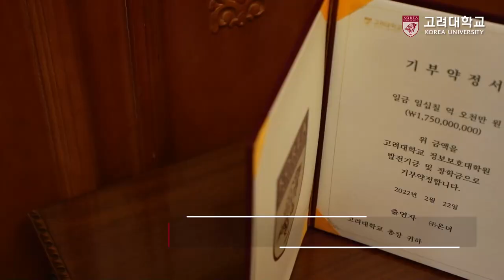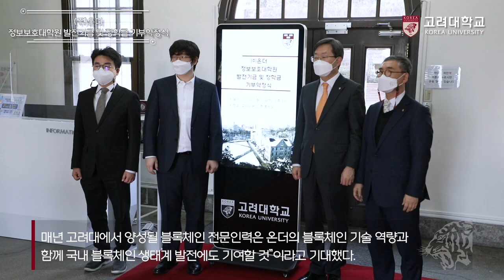[고려대학교 Korea University] (주)온더 정보보호대학원 발전기금 및 장학금 기부약정식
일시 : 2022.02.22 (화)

내용 : (주)온더 정보보호대학원 발전기금 및 장학금 기부약정식